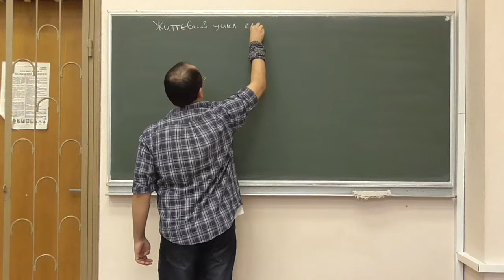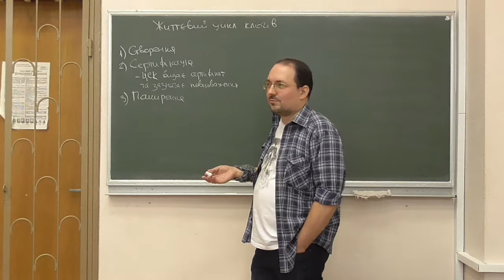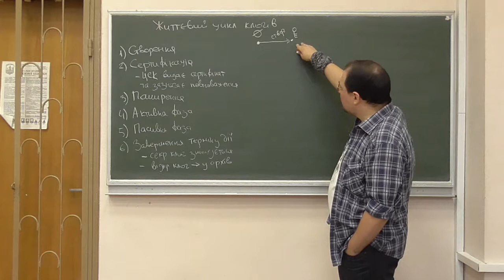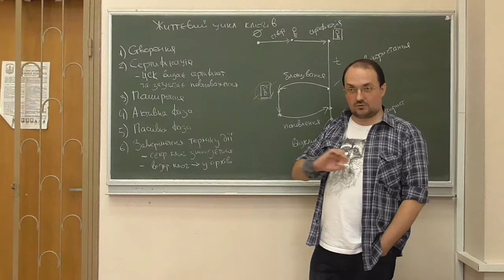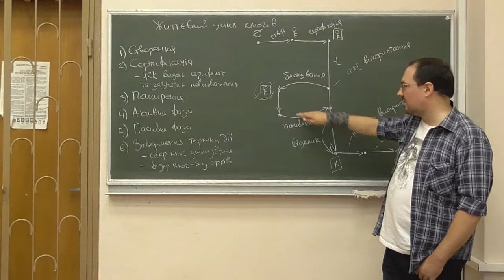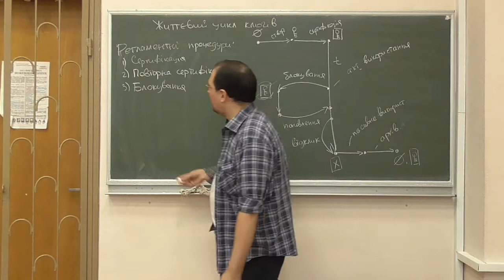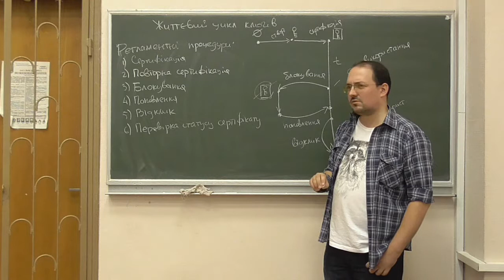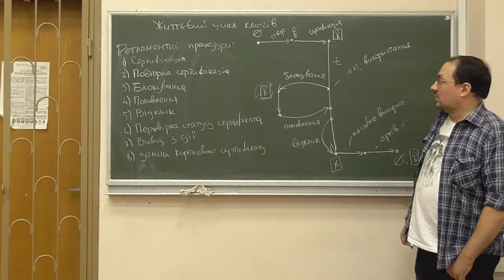Інфраструктури відкритих ключів, лекція 05-1: життєвий цикл криптографічних ключів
Розглянуто такі питання:
-- життєвий цикл асиметричних криптографічних ключів;
-- регламентні процедури керування життєвим циклом.